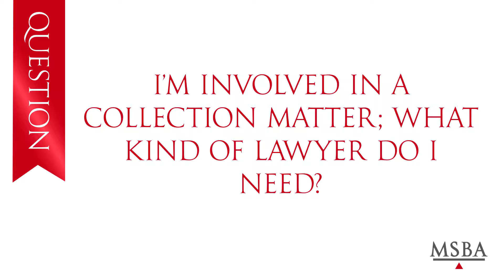MN Find a Lawyer: What kind of lawyer do I need for a collection matter?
MSBA member Bryan Zlimen answers "I'm involved in a collection matter; what kind of lawyer do I need?"